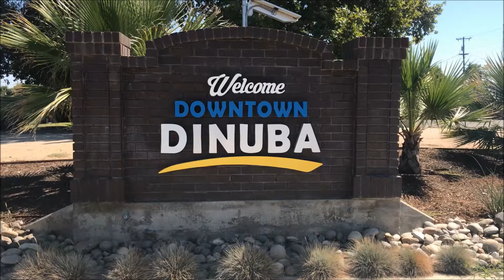Los Quince de Samantha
Fotos y video en Fresno Ca y Dinuba Ca.